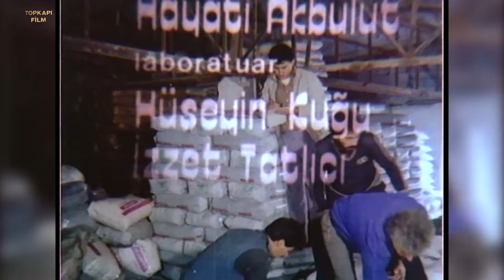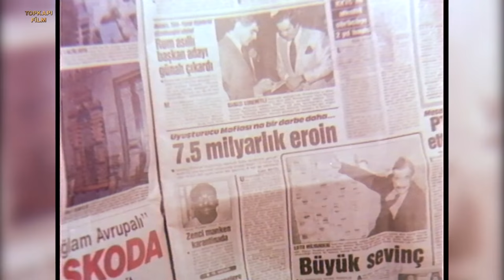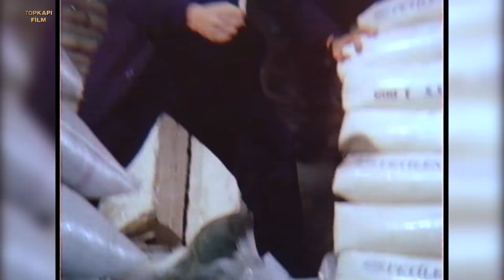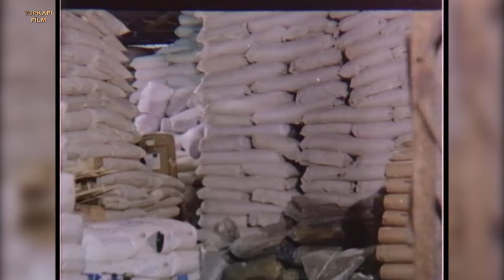Muhteşem Urfalı - Türk Filmi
Muhteşem Urfalı; Mahmut Tuncer ve Ceylan Altuğ'un oynadığı 1987 yıl yapımı Türk Filmidir.

Muhteşem Urfalı filminin oyuncuları; Mahmut Tuncer,Sümer Tilmaç,Ali Tutal, Ceylan Altuğ, Ramiz Yalçın, Akif Kilman, Mustafa Özkan,Yadigar Ejder, Yaşar Kutbay, Sevim Çalışgir, Kenan Pars,

Muhteşem Urfalı filminin konusu; Taşralı bir genç olan Yakup (Mahmut Tuncer), bir depoda bekçilik yaparak geçimini sağlamaktadır. Ancak, genç adam depoda dönen bir takım esrarengiz olayla7' dan habersizdir. Hizmetçi Güllü (Ceylan Altuğ) ile nişanlı olan Yakup bir süre sonra olayları çözer. Bir kaçakçı şebekesi depoyu esrar torbalarıyla doldurmuşlardır. Yakup, tüm bu karanlık işleri çevirenleri görmemezlikten gelince payını da fazlasıyla alır. Yakup'un bir amacı vardır. Bu paralarla bir apartmo"! dai resi alıp, nişanlısı Güllü ile evlenmektir. Ne var ki sonunda muradına eremez. Yakup'un ileride başlarına bela olmasından korkan şebeke, onu öldürür